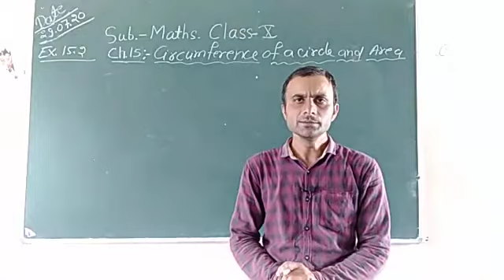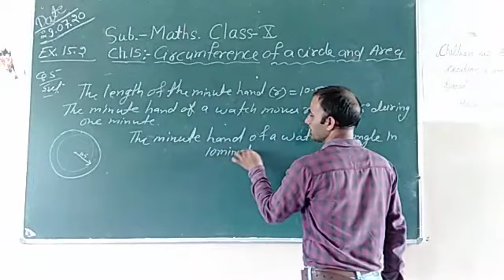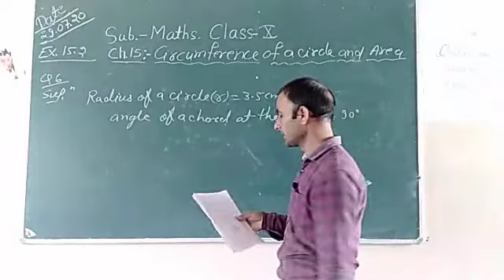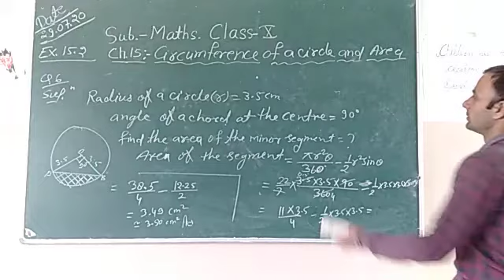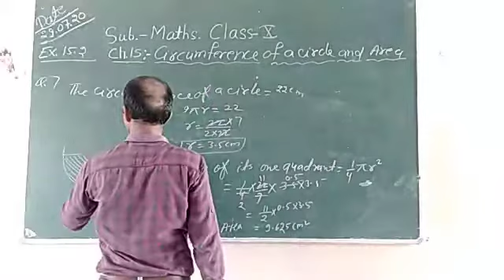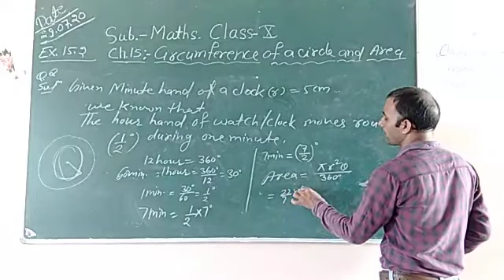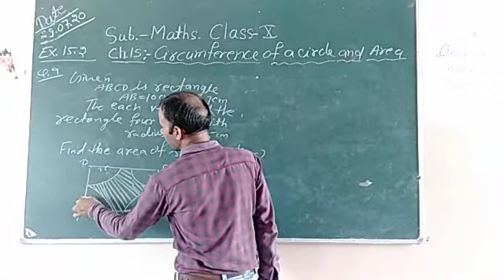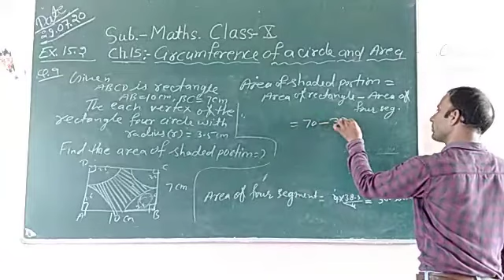CLASS X CHAPTER NO 15 EX 15 2 PART 2 SUBJECT MATHS